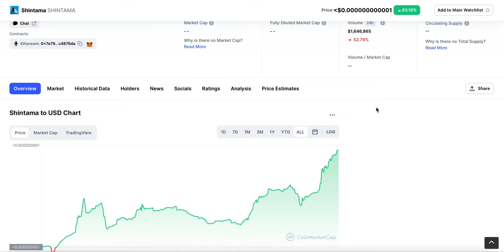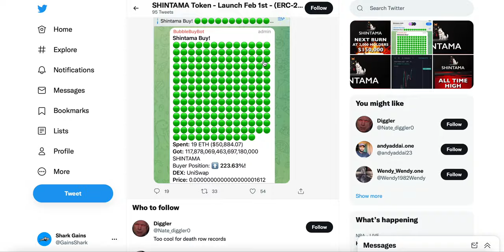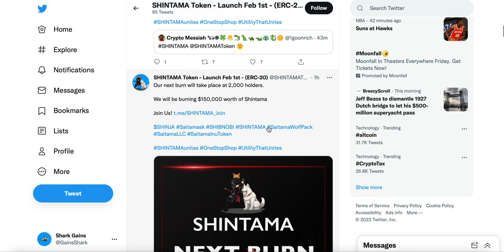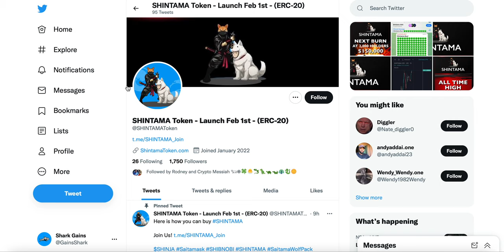SHINTAMA ANOTHER ALL TIME HIGH! HUGE BURNING COMING AT 2000 HOLDERS!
SHINTAMA
WHAT IS SHINTAMA CRYPTO
SHINTAMA INU COIN
SHINTAMA INU TOKEN
SAITAMA INU CRYPTO